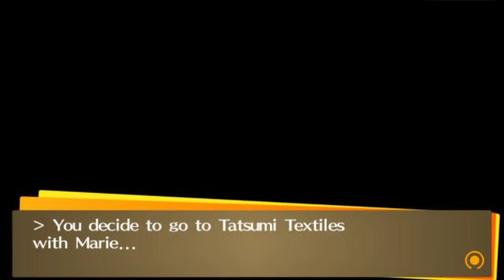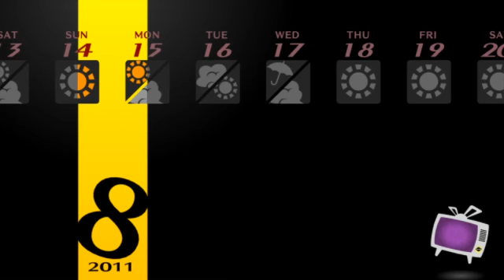Persona 4 stream, Part 15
From the Persona 4 streams that are aired on Twitch. Watch them live every Monday, from 7:00 p.m. to 8:00 p.m. PST, over